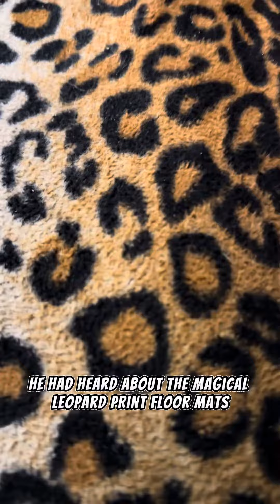Leopard print floor mats change of your car!